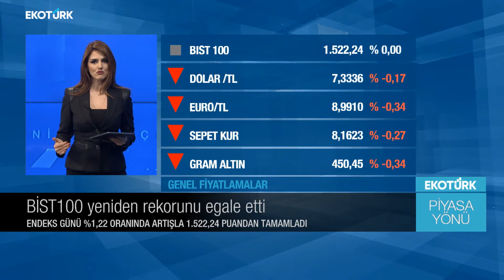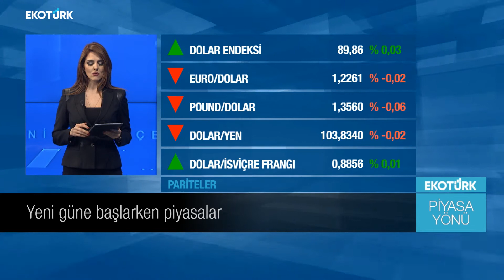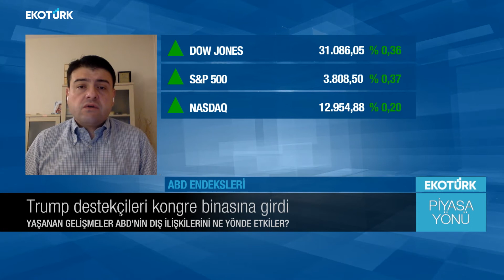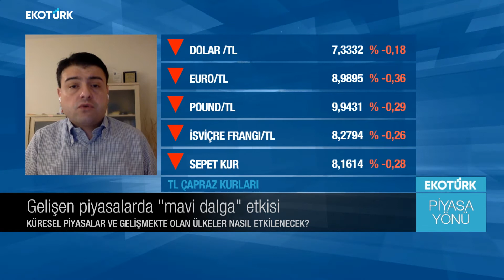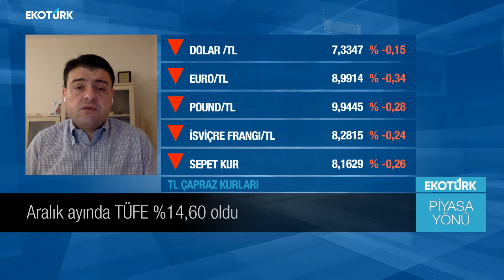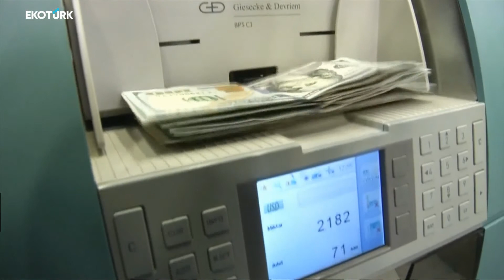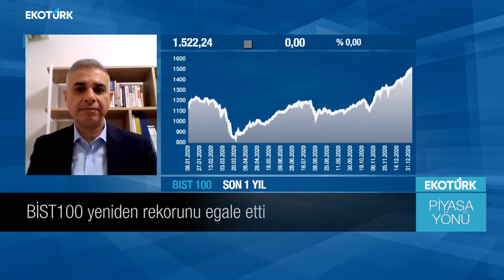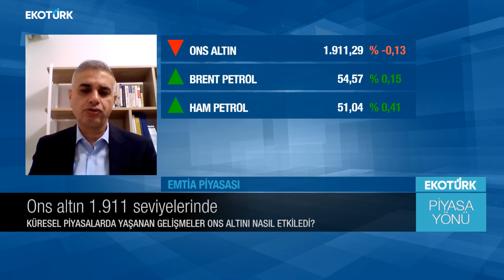Merkez Bankaları ve para politikaları|Dr. Tolga Dağlaroğlu |Prof. Dr. Yusuf Kaderli | Piyasa Yönü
Piyasa Yönü'nde Öykü Cengiz'in konukları; Dr. Tolga Dağlaroğlu ve Prof. Dr. Yusuf Kaderli oldu.